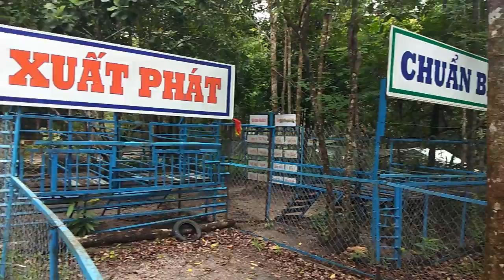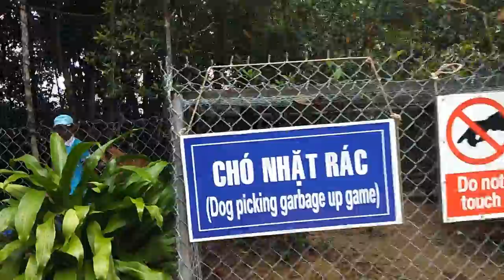CHÓ PHÚ QUỐC TRÊN ĐẢO PHÚ QUỐC - Chúng tôi đang đi tìm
*** Đây là nơi chia sẻ về võ thuật, vệ sỹ, thú cưng, các hoạt động của võ đường Ngọc Hòa, võ sư, doanh nhân Nguyễn Viết Hòa. Quý vị và các bạn hãy đăng ký kênh của chúng tôi để theo dõi miễn phí nhiều video về nhiều lĩnh vực khác nhau cũng như ủng hộ nhóm chúng tôi!